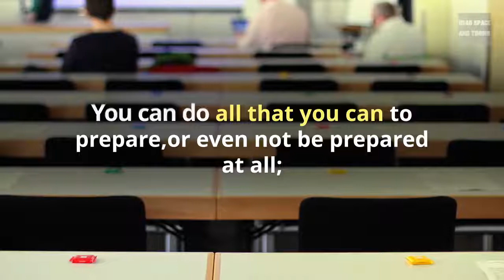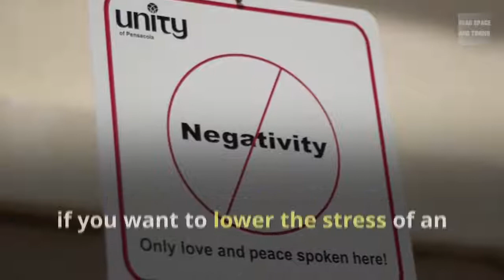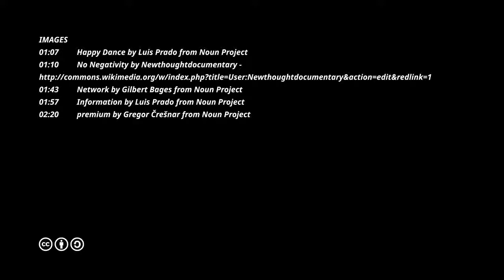5 Keys to Military Transition from Positive Psychology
When making the transition from the military service to their post-military lives, many veterans have challenges that have a lot to do with their mindset. Dr. Martin Seligman and his team at the University of Pennsylvania have developed 5 key aspects that a veteran can focus on to make their transition easier.